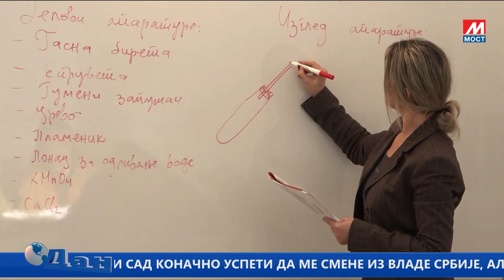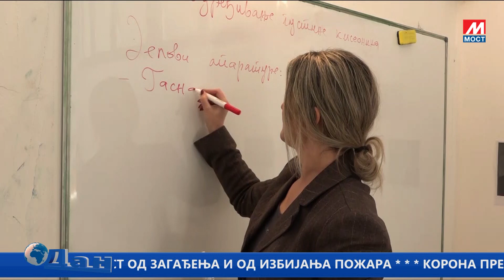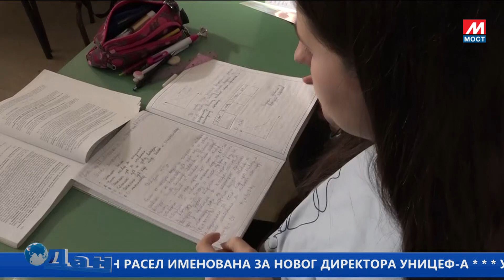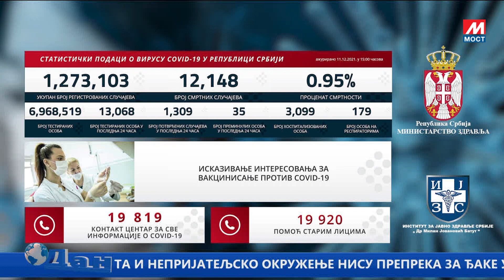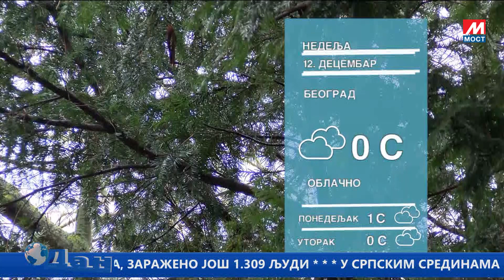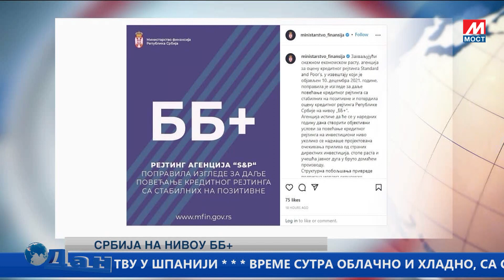DAN TV MOST 11 12 2021